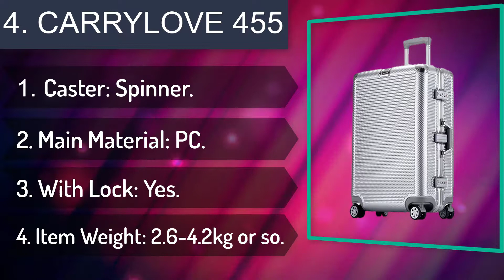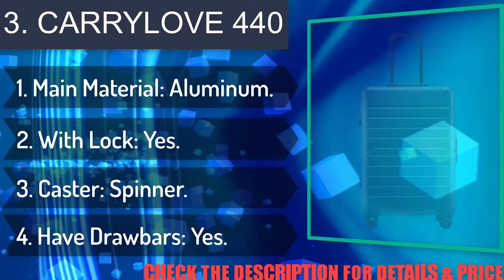TOP 5 Travel Suitcases : Best 5 Travel Suitcases Review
► Links to the best 5 Travel Suitcases we listed today:

✔️ 5. HANKE H80002

✔️ 4. CARRYLOVE 455

✔️ 3. CARRYLOVE 440

✔️ 2. Xiaomi

✔️ 1. CARRYLOVE 521

In today's video, we tested & reviewed the best Travel Suitcases  that you can buy this year. I made this list based on my personal opinion and i tried to list them based on their price, quality, durability and more.